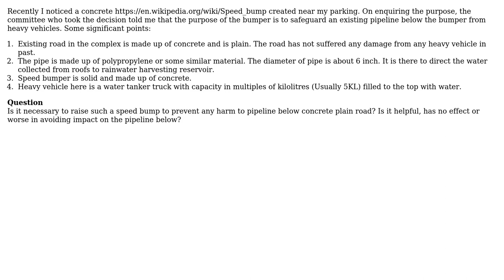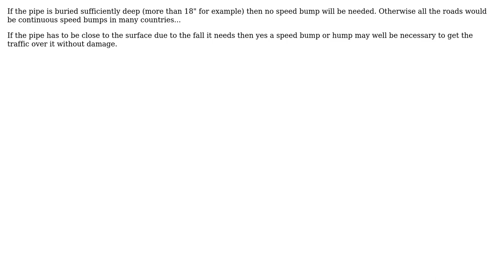Can a speedbump safeguard a pipeline located below? (2 Solutions!!)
Can a speedbump safeguard a pipeline located below?

With thanks & praise to God, and with thanks to the many people who have made this project possible! | Content (except music & images) licensed under CC BY-SA | Music | Images & others | With thanks to user Solar Mike user Mohit Jain user kamran and the Stack Exchange Network Trademarks are property of their respective owners. You are responsible for your own actions.